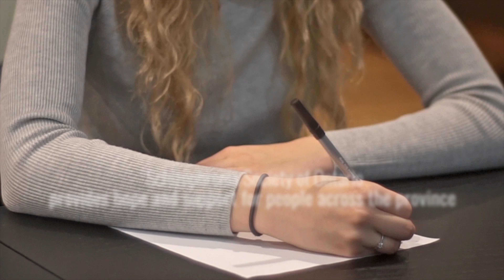SSO Awareness Campaign. Sony A6500 - Sigma 18-35 - Moza Air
A 1 min short story / awareness campaign for Schizophrenia Society of Ontario. The objective was to raise more awareness and educate society on schizophrenia, how it impacts peoples lives, the signs, and how we can all help to make it better. We follow the story of two individuals who are living their lives disconnected from society

Schizophrenia Society of Ontario awareness campaign.
Shoot on the Sony A6500 @ 1080HD 60FPS. Cine 4 PP.
Moza Air
1 week to deliver from script and storyboard  to shooting and  editing.  We also hired two actors and organized set locations.